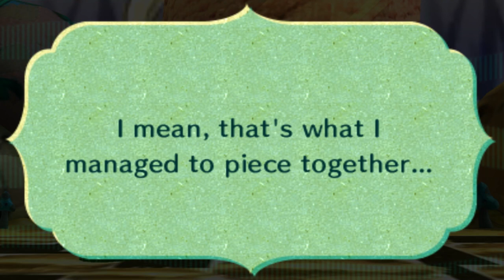Oh, it's you again - Miitopia Part 12 (Slightly Modded)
The joke's that the series really has been revived.

Again.

It might be best not to take my word for it at this point.

Hey look, it's the Discord server link!

There's also some resource credits below.

Low Hum SE - Freesound.org

You may have noticed that some music has been modded. It was part of a collaboration with someone, which has been long since forgotten. Ah well.

Inn: Final Fantasy X - Besaid Village Theme